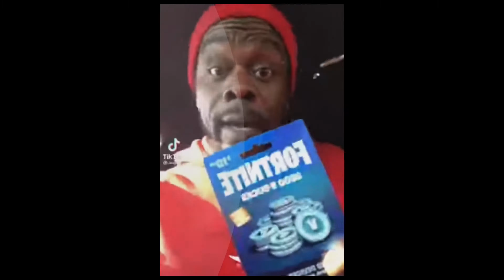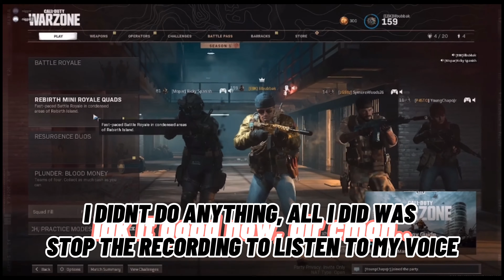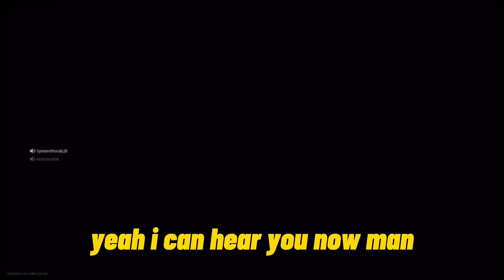Don't mind the quality......😪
Shoutout to the homie bryan for editing.